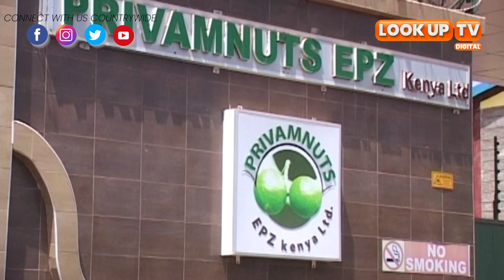President William Ruto and Rigathi Gachagua intervene and help raise the price of Macadamia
Embu leaders have decried the low price of Macadamia nuts that they has been pushed down by a law passed by the previous regime. Speaking in Embu the leaders opined that the law requiring that only processed nuts can be sold from Kenya has scared away many buyers who offered good prices.